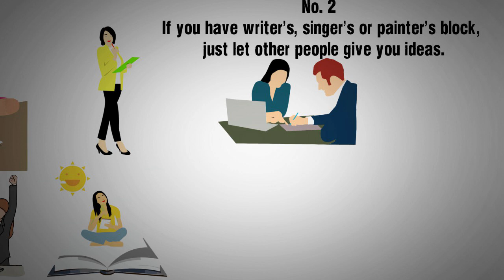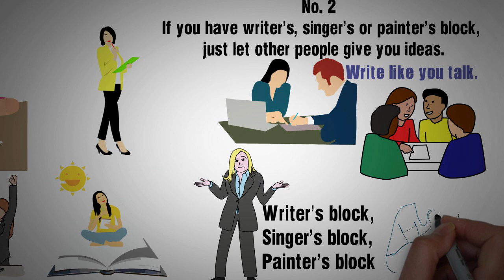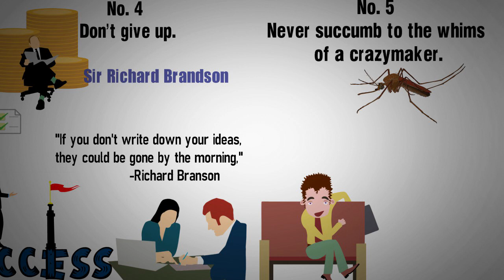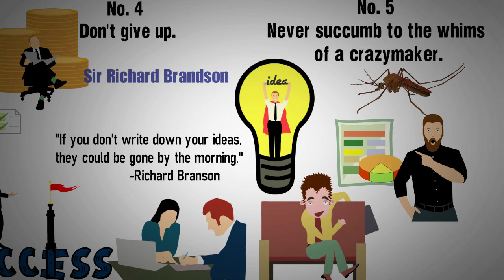The Artist's Way | 5 Key Points | Julia Cameron | Animated Book summary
Hi friends, we make this video to share with you The Artist's Way by Julia Cameron.

The 5 major lessons in this book are;

1. Give your creativity the chance to run freely by writing Morning Pages.

2.If you have writer’s, singer’s or painter’s block, just let other people give you ideas.

3. Ideas are already out there –your job as an artist is to take good care of them and watch them grow.

4. Don’t give up.

5. Never succumb to the whims of a crazymaker.